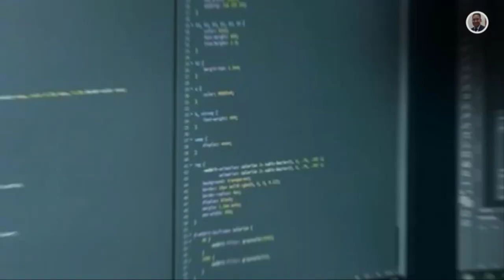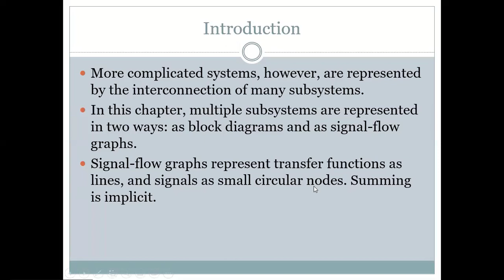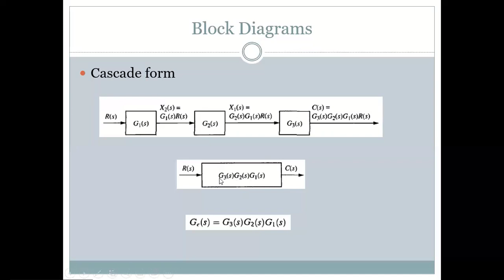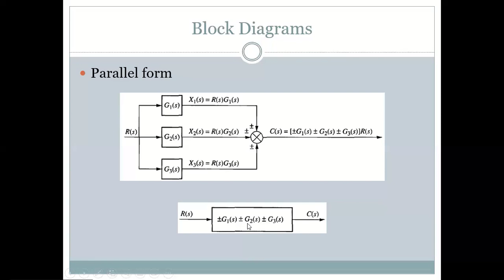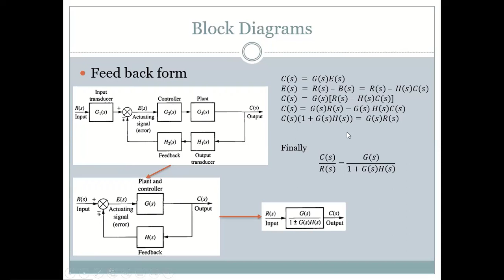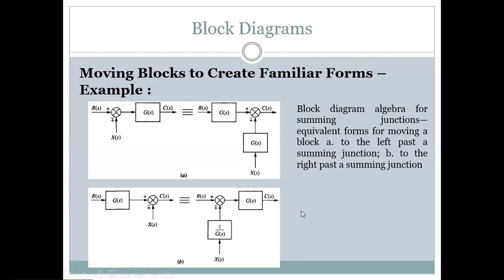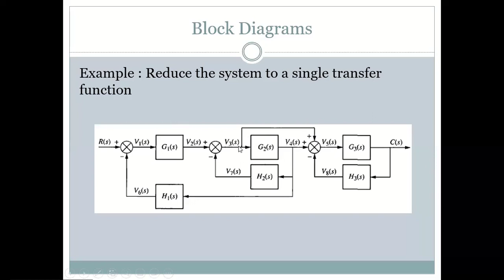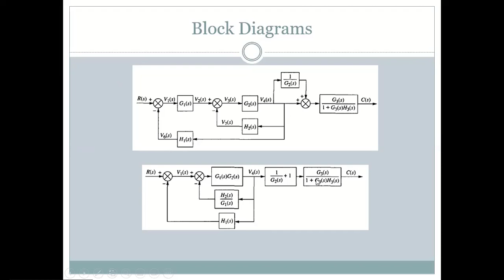Lecture_11_Part_1_Introduction to Multiple Sub Systems _ Signal Flow Graphs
Introduction
Block Diagrams
Signal Flow Graph
Mason’s Rule
Objective
1- Reduce a block diagram of multiple subsystems to a single block representing the transfer function from input to output
2- Convert block diagrams to signal-flow diagrams
3- Find the transfer function of multiple subsystems using Mason's rule
4- Represent state equations as signal-flow graphs